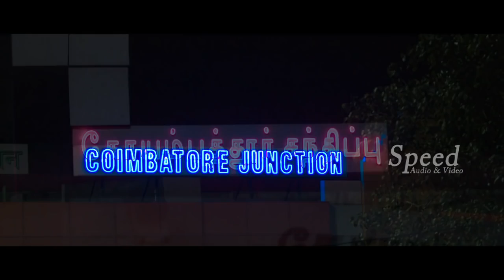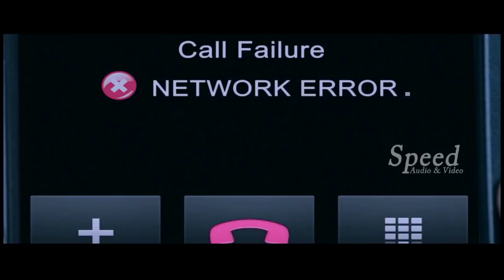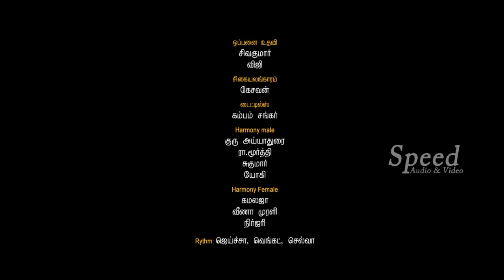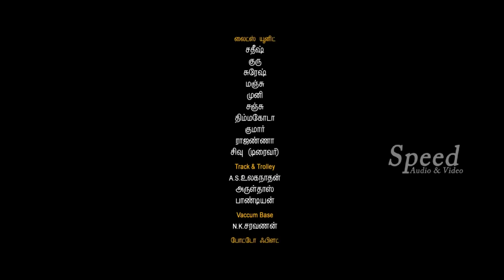Jippa Jimikki ,Sudha Rani, Vijay Suriya,Motta Rajendran,Tamil Movie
Jippa Jimikki tamil full movie | HD 1080 | tamil romantic movie | Kirshik, Kushbu movie | 2017

There are some films which will make you question the very faith of film-makers in their scripts. Jippaa JJimikki is one such flick which provides an excruciating movie-watching experience for the audiences.

Billed as a romance drama, everything about this film is a worry. The way the lead characters, who are forced by their parents against their will to tie the knot, the way the screenplay judges new-age women, the way certain insincere emotions are randomly scattered through the film. Sometimes the film annoys you to end and as the story gains momentum, it become unbearably horrible to sit through the entire runtime, leave alone watching the happenings unfold on screen.

Krishik (played by Krishik) and Sruthi (played by Kushbu Prasad) are asked by their parents to wed each other since they believe that they both make a good couple. However, both Krishik and Sruthi hate the very sight of each other but their parents engage them and fix the marriage date without their consent. The couple now devises a mind-boggling technique to get out of their marriage commitment with the help of their respective younger siblings. Krishik and Sruthi decide to go on a vacation together in the belief that this short trip will expose their indifferences to their parents who in turn will call off the marriage. However, things turn topsy-turvy during their vacation. Whether the marriage is called off or they wed each other despite of their conflict of opinion forms the story.

Director Ra Raajasekar has taken most the taken road as far as the premise and the narration are concerned. The various encounters the yet-to-be-married couple witness during their journey are told without any emotional investment in their characters. The film brims with contrivances and forced plot twists just to evoke sympathy and it fails miserably in the end. Director delivers a bundle of hackneyed phrases as dialogues. The border tension between Tamil Nadu and Karnataka also finds a way in this middling plot which never even attempts to kick-off.

Overall, Jippaa Jimikki is one of the most forgettable films that have come out recently.